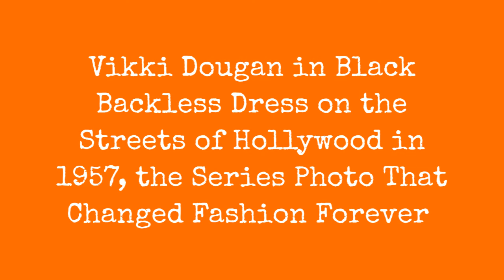Vikki Dougan In Black Backless Dress On The Streets Of Hollywood In 1957, The Series Photo That !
If you were to conjure an image of typical 1950s fashion, theres no doubt the visual would be brimming with knee-length skirts and shoulder covering tops.

It was an era, like most before it, of conservative clothing.

The bikini had been invented only a handful of years before, and society was still grappling with the fact hem lines were creeping towards the knee.

And then Vikki Dougan came along.

While actress Veronica Lake is typically assumed to be the muse behind Jessica Rabbit, it was the lesser-known and near-forgotten Vicki Dougan along with her notorious derrrire that really put Jessica on the map. Pin-up girl turned (struggling) actress, Vicki earned herself the nickname, The Back in 1950s Hollywood for so often wearing her outrageously provocative backless dresses.

In 1957, the Oakland Tribune wrote a piece about how Dougans style, and subsequent rise to prominence, was part of a carefully crafted image created for her by publicity man Milton Weiss.

Initially, he decided to have three backless dresses made for her. He then gave his client the nickname The Back, and had her wearing a backless creation in almost all of her public appearances.

0:00 - Intro

?sub_confirmation=1
❤️About Us❤️